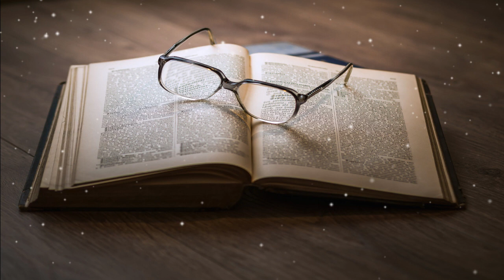El Lugar más bonito del mundo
Juan es un niño guatemalteco de siete años. Al ser abandonado por su madre, se va a vivir con su abuela, tíos y primos que son muy pobres.